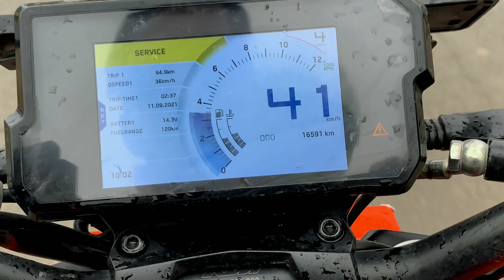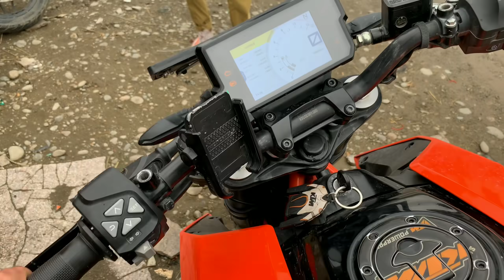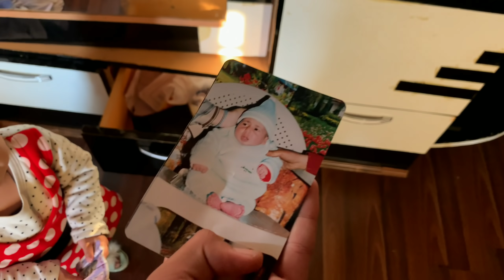Barish m 390 ki service karali🥶